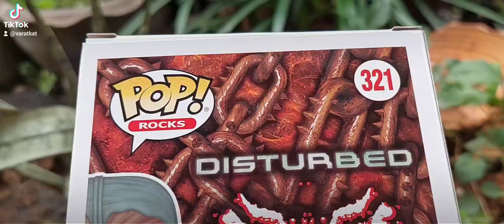EP.364 The Guy